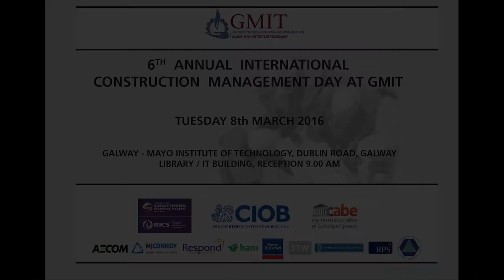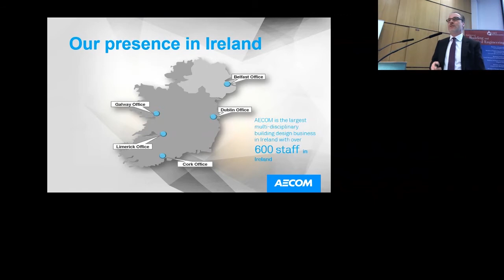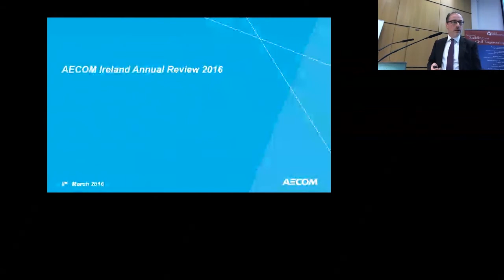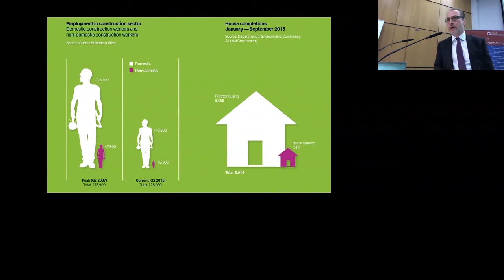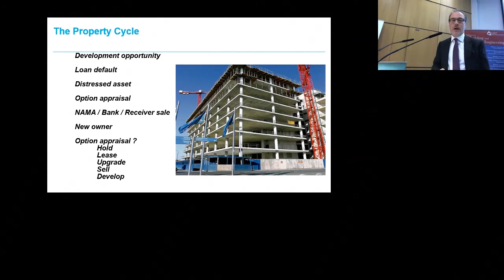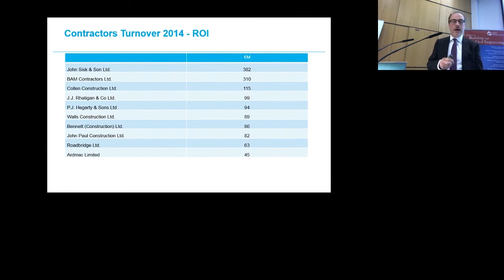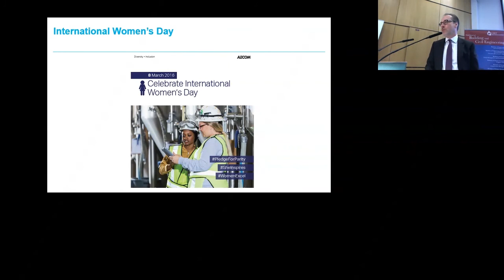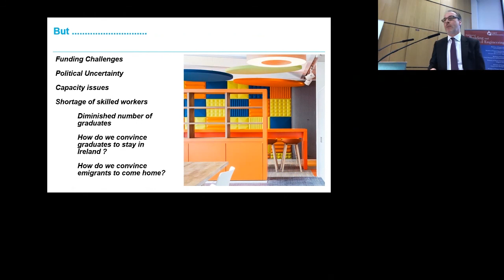2016 - Review of the Construction Industry and it’s Prospects - John O’Regan AECOM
“Review of the Construction Industry and it’s Prospects”
John O’Regan, Director, Head of Programme, Cost, Consultancy, Island of Ireland, AECOM Group